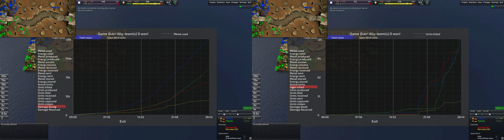BAR 2022-03-15 18-22 2v2 Ditched_V1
Talares & me on Ditched_V1 vs. 2 BARbstable(easy). Went fairly fast.